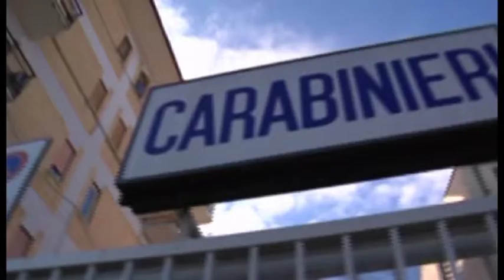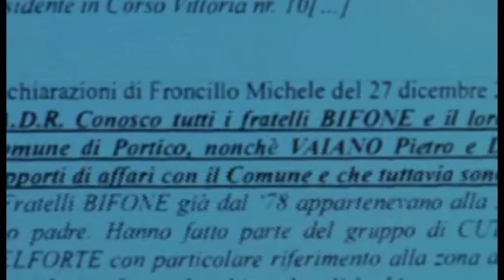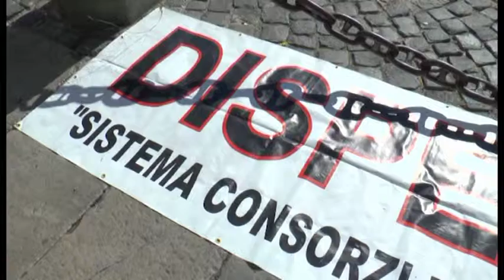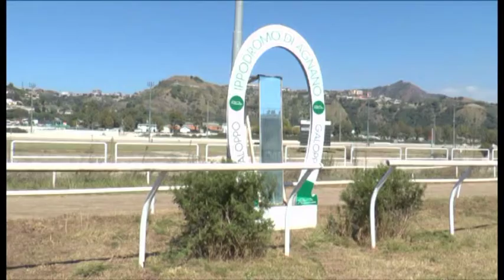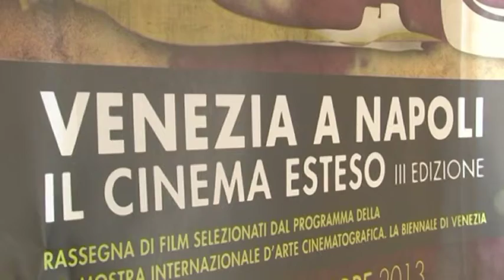NAPOLI VILLAGE NEWS- TG DEL 07-10-13